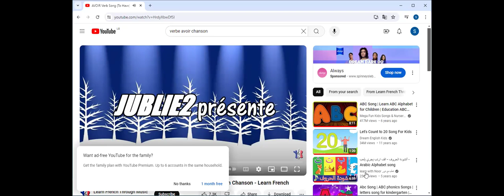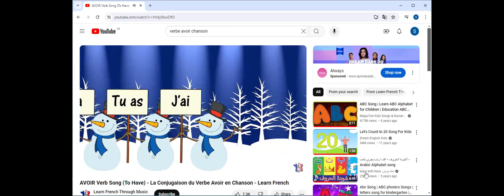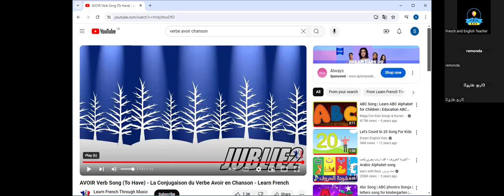تعليم اللغة الفرنسية المستوي الثاني في المعسكر الصيفي مع أ.سعاد